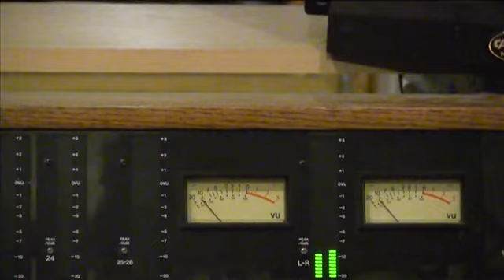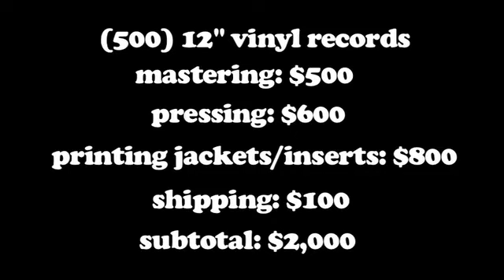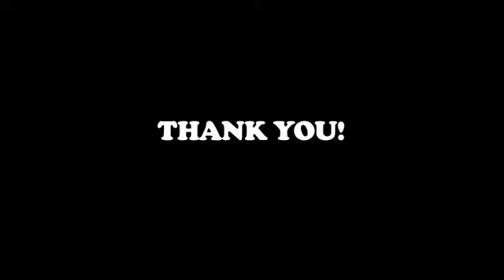THE PARTY BAND FULL LENGTH ALBUM!!!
We have launched a Kickstarter campaign to release hard copies of our new album! We want to give these vinyl records and CDs back to YOU, our fans! Hop on the Party Train and let's see how far it can go!